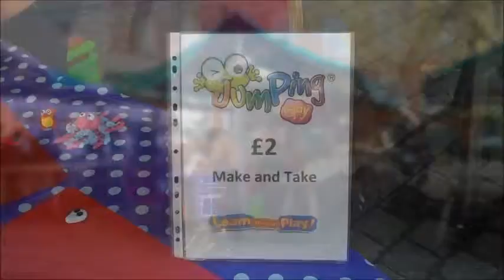Chesterfield market festival 2017 - Children's play day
A children's fun day took place in New Square today with lots of entertainment, arts and crafts, and an art competition.